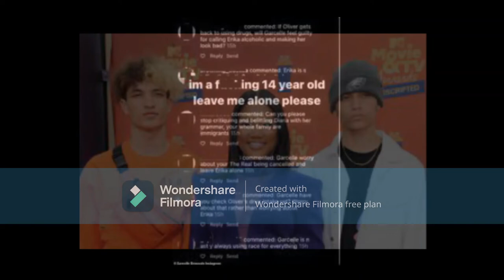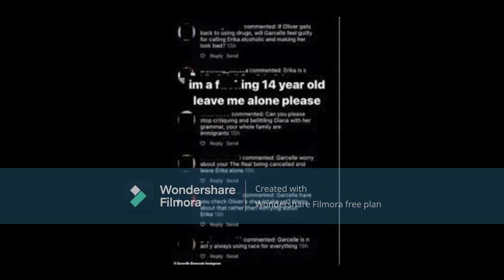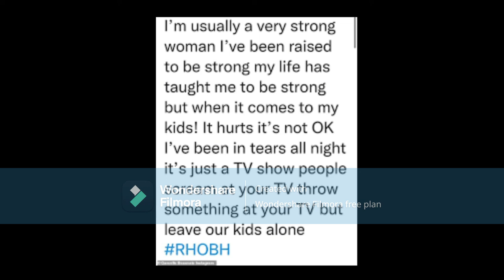Garcelle Beauvais & RHOBH Co-Stars Slams Fans Attacking Their Children & Saying Enough Is Enough Ok!